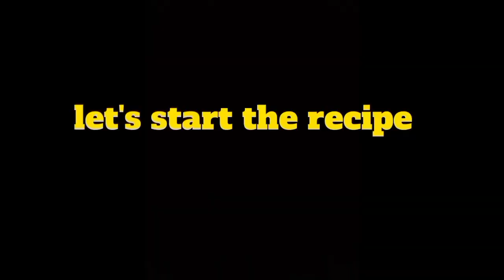Chicken Pizza | Recipe Book Official